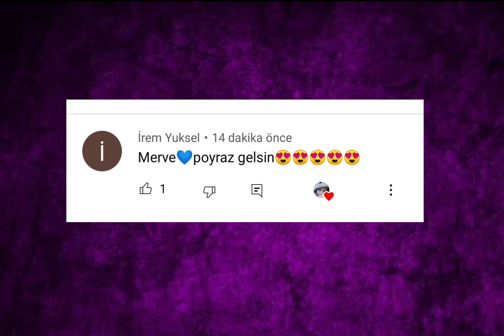Survivor Merve ve Poyraz Klip